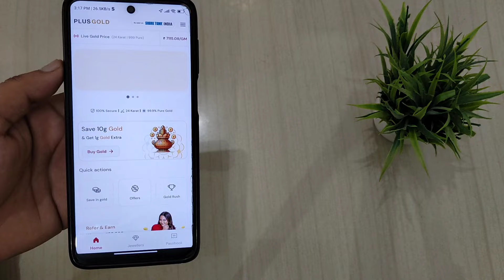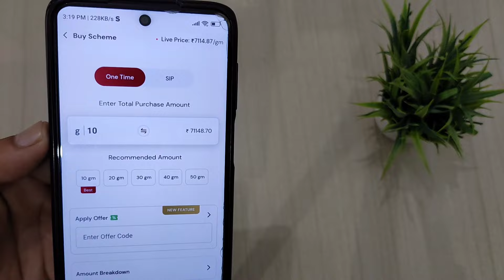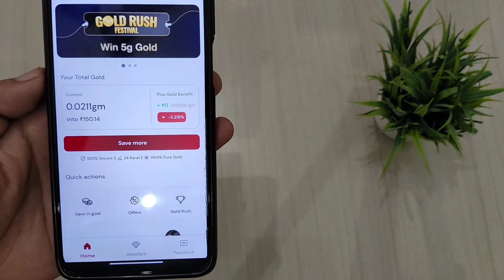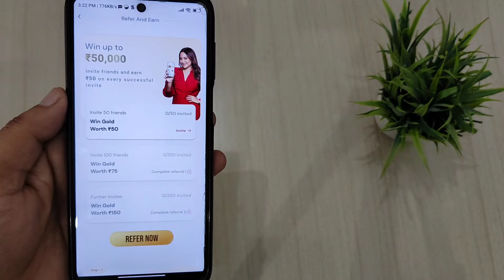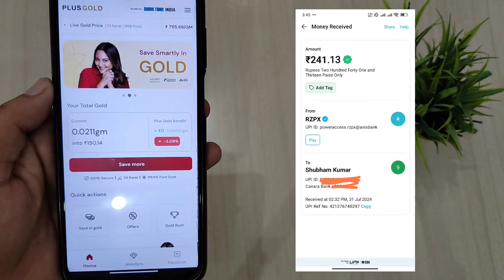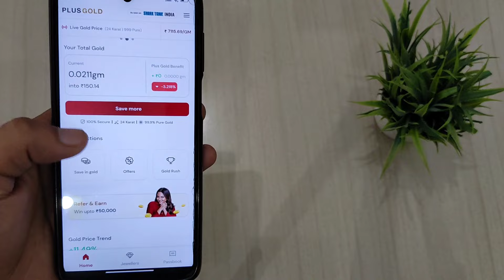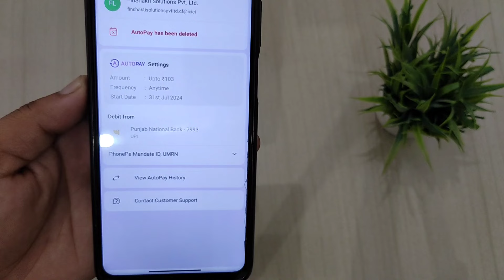( over ❌)New App Huge loot 🔥 sign up ₹50 - ₹150 & per Refer ₹50 | Free Gold offer •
New App Huge loot 🔥 sign up ₹50 - ₹150 & per Refer ₹50 | Free Gold offer

❌❌Gold Offer Over now ❌❌

Topic cover :

plus gold app
signup ₹50
per Refer ₹50
trick